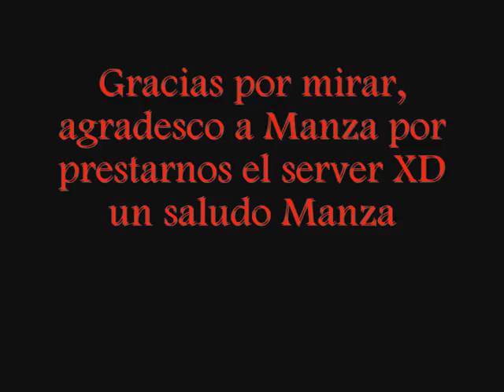Adelantamiento a Banes por adentro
Un adelantamiento a mi amigo Banes XD